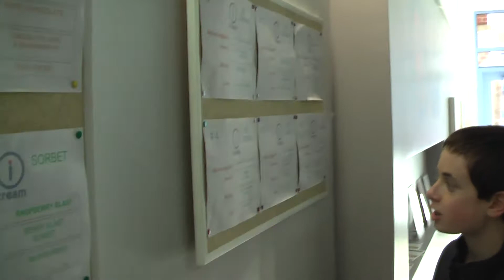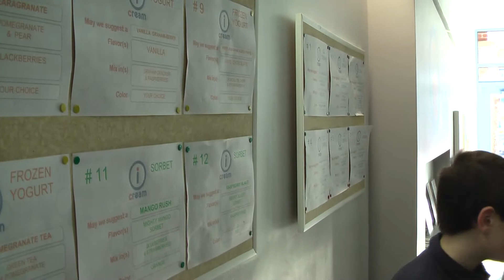Bob Brittan and Peter at iCream Chicago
Today, Bob, Brittan, his friend Peter and I went to Chicago's Bucktown on a self-guided food tour.  We stopped at iCream and ate some custom-made ice cream.